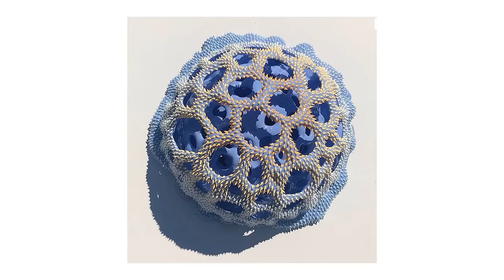Dan Lam's Art: Where Colors Come to Life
In this conversation with MINDED podcast, artist Dan Lam shares her thoughts on the universe becoming consciousness and the importance of looking at the bigger picture. She reflects on her childhood curiosity and self-expression, as well as her journey to becoming an artist.

Dan discusses the role of social media in showcasing her work and the significance of color in her sculptures. She also shares her approach to criticism and praise, and the best compliment she has received. The conversation concludes with rapid-fire questions and a recommendation for a future guest.

Chapters
00:00 The Universe Becoming Consciousness
02:11 Looking at the Bigger Picture
04:11 Curiosity and Self-Expression as a Child
05:33 Childhood Memories and Creativity
07:25 Expressing Dissatisfaction and Creativity
09:14 Discovering Art as a Career
11:14 Parental Support and Validation
12:11 Recognizing Success and Parental Pride
13:41 The Journey to Becoming an Artist
16:37 The Role of Social Media in Art
17:07 Setting Goals and Establishing a Studio Practice
19:18 Immersing in the Dallas Art Community
22:05 Blurring the Line Between Art and Science
23:56 The Significance of Color in Art
26:26 The Tediousness of Applying Texture
29:46 Navigating Criticism and Praise
35:52 The Best Compliment Received
37:13 Rapid Fire Questions
41:32 Recommended Guest: Grace Lee Lawrence
43:30 Being Remembered for One Thing

Takeaways

The universe becoming consciousness is a concept that connects us to something bigger than ourselves and reminds us of the interconnectedness of all things.

Looking at the bigger picture can provide comfort and perspective during challenging times, reminding us that our experiences are part of a larger whole.

Curiosity and self-expression as a child can lay the foundation for a lifelong passion for art and creativity.

Social media can be a powerful tool for artists to showcase their work and connect with other artists and art enthusiasts.

Criticism and praise should be taken with a grain of salt, as they often reflect the opinions and biases of the individual rather than the true value of the artwork.

Being remembered for one's work is a common desire for artists, but ultimately, the impact of the work itself is more important than personal recognition.